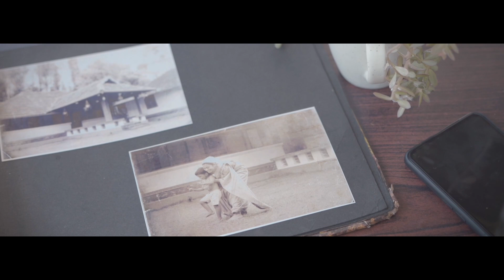1.5 acre rubber plantation forsale @ Kottiyoor Kannur price : 14lakhs per acre